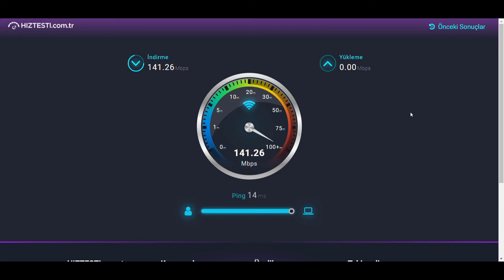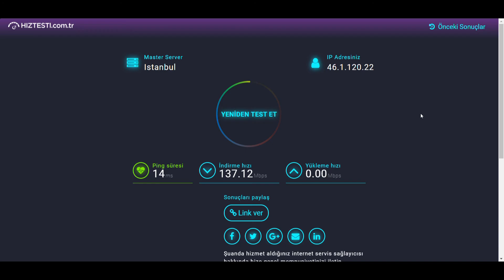Manyeaks - CAT5 vs CAT6 ETHERNET KABLOSU HIZ TESTİ - Millenicom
Kategori 5 ve Kategori 6 ethernet kabloları arasındaki hız testi ve bu kablolar arasındaki farklardan kısaca bahsettiğim bilgilendirici videodur :) İşlemlerle boğmak istemedim ama tam değerler;
127Mbps = 15,87 MB/s
137 Mbps = 17,12 MB/s